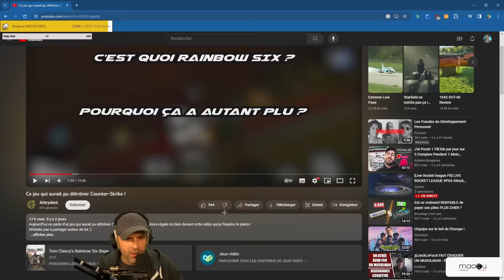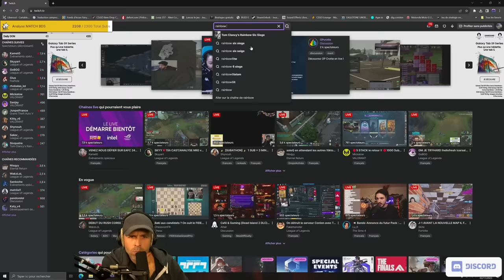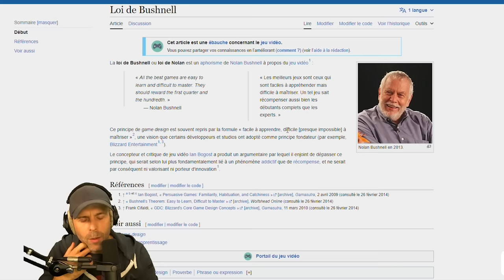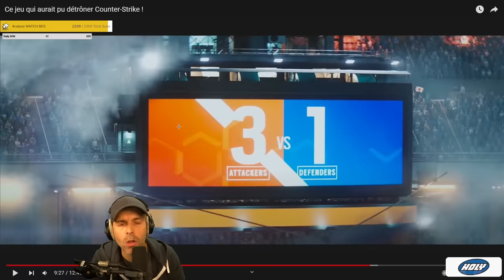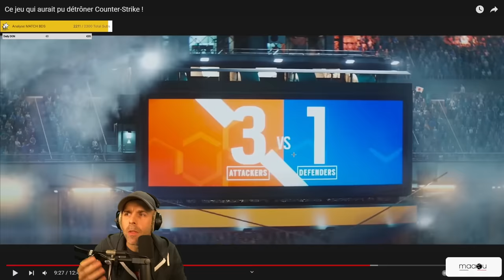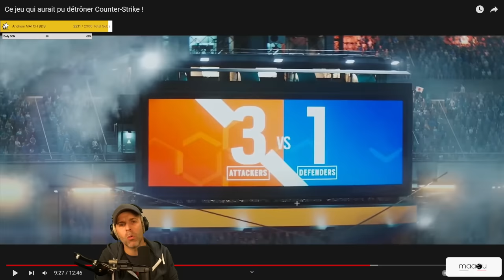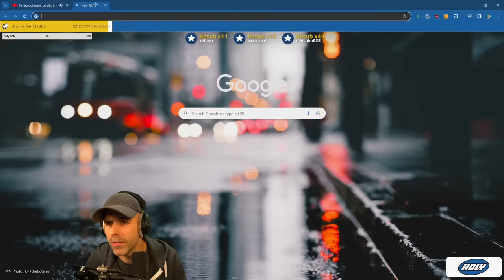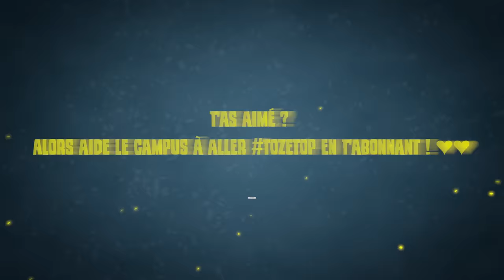"R6 EST MORT" : Je REACT à ce YouTuber 😡😠!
Ce YouTuber fait une vidéo pour parler de LA MORT de Rainbow Six : Siege. JE LUI REPOND.